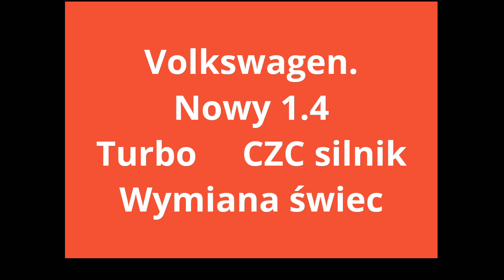VW 1.4 TURBO CZCA jak wymienić świece zapłonowe i nie uszkodzić cewek zapłonowych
Wymiana świec zapłonowych w nowym silniku 1.4 Turbo CZCA. Vw, Audi, Skoda, SEAT.